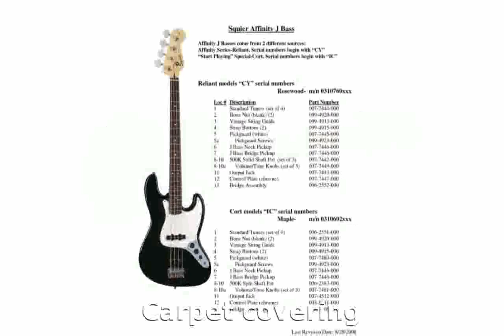Fender Affinity Jazz Bass Pack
Price: $299.99
Affinity J Bass
Alder body
Maple neck
Rosewood fretboard
Medium-jumbo frets
Two vintage-style single-coil Jazz Bass pickups
Top-loaded bridge
Rumble 15 Bass Combo Amp
Closed-back cab design
15W
8" special driver
Carpet covering
Oversized corners
Metal grille
3-band EQ
CD input
Headphone jack
Includes a gig bag
Amp
13-1/2"W x 14-1/2"H x 9-1/2"D
19lb.

squier by fender affinity jazz bass
fender affinity jazz bass